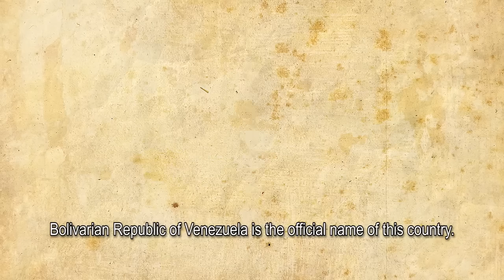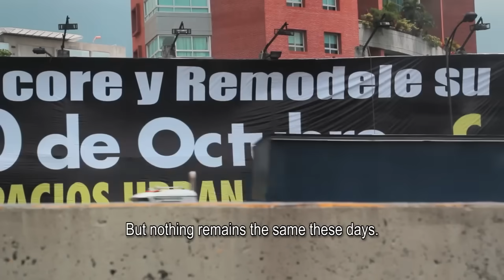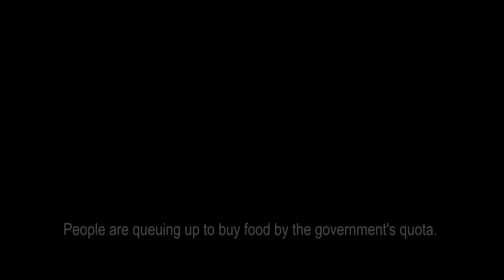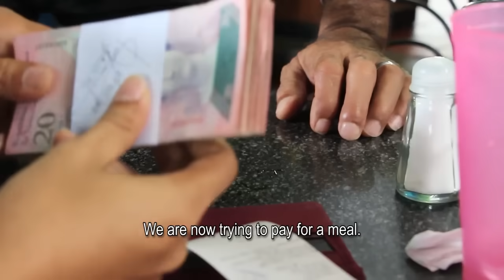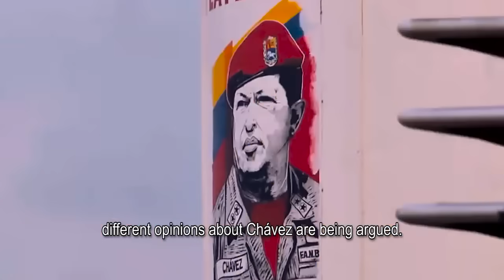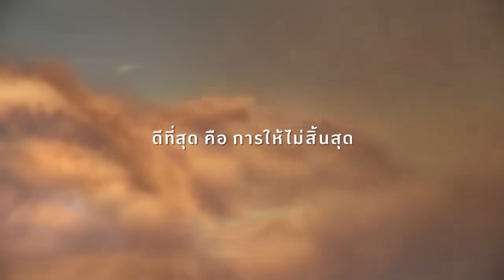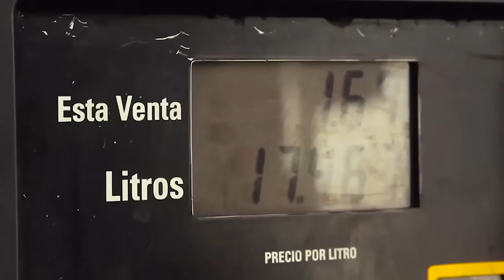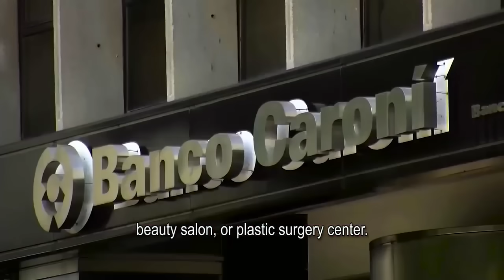โลก 360 องศา ตอน Venezuela…The land of Grace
รายการโลก 360 องศา ซีรี่ส์ : ซีรีส์เวเนซูเอล่า ตอนที่1
"Venezuela…The land of Grace "
ออกอากาศ : เสาร์ที่ 2 ตุลาคม 2559 เวลา 21.20น. ททบ.5

ร่วมแบ่งปันประสบการณ์ การเดินทางบนโลกใบนี้ ได้ที่